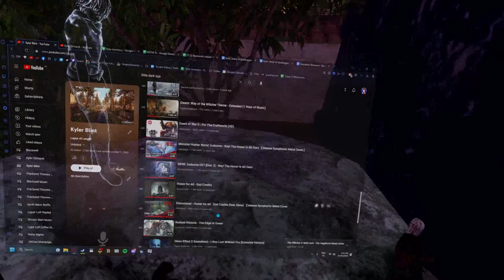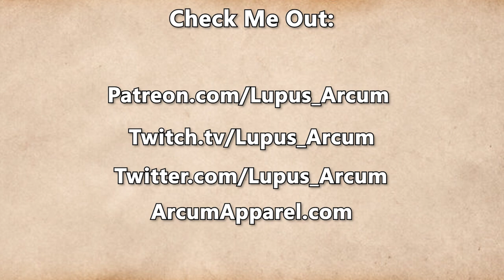Fractured Thrones Season 3 | EPISODE 30 'All I Have' | Part 4 of 4